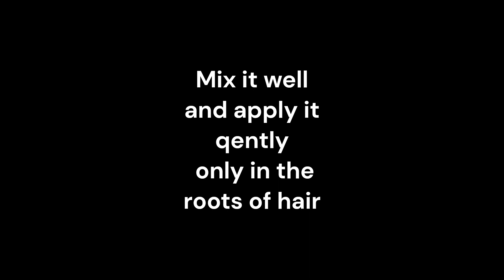How To Make Hair Mask For Dry Hair At Home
Hello friends welcome back to Beauty Queen. This video is related to How To Make Hair Mask For Dry Hair. I hope this video help you.